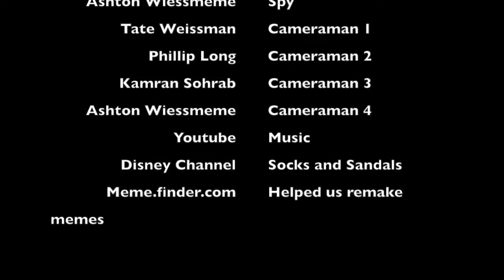Aztec Spy Journal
For Mr. Eversgerd's Class

Copyrighted as of 5/29/8